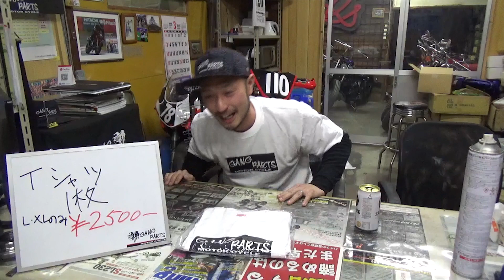100倍返し！ワイズファクトリーに返すアンサー動画！OFF動画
お久しぶりの動画となっております！

ワイズファクトリーさんに頂きました有難い動画のご返信動画になります。

詳しく後ほど、書き加えたいなと思います。